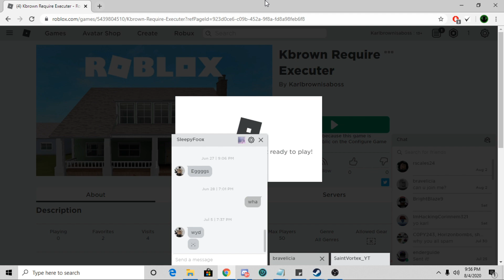Roblox Beans Custom Admin Gui Script Showcase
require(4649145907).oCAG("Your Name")